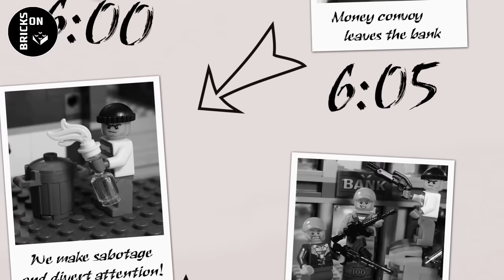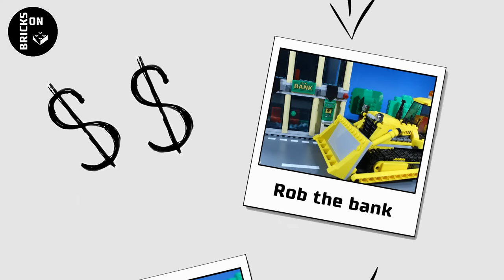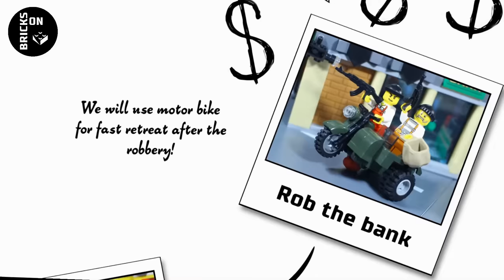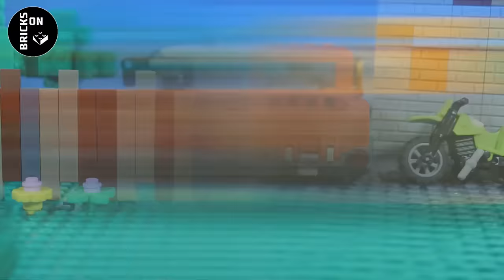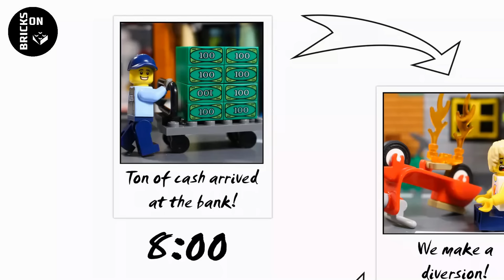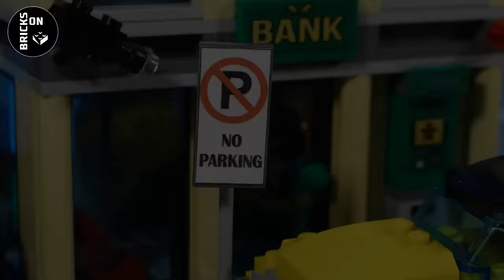Lego Mega Compilation Bank Robbery Money Heist Police Academy Catch the Crooks Brickfilm Stop Motion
Lego Mega Compilation Bank Robbery Money Heist Police Academy Catch the Crooks Brickfilm Stop Motion Animation

This is a mega compilation of almost all my movies for crazy bank robberies, the two police academies films and some other nuts money heists! Enjoy!

LEGO, the LEGO logo, the Minifigure and the Brick and Knob Configuration are trademark and/or copyrights of the LEGO Group.

Gain by Text Me Records / GrandBankss

The Simplest by Jungle Punks

Echinoderm Regeneration by Jungle Punks

Urban Tough by Media Right Productions

Dog and Pny Show by Silnet Partner

Action Time by Biz Baz Studio

Find Your Way by Anno Domini Beats

Park Bench by Gunnar Olsen

Wok Hard by Mike Relm

Jazz In Paris by Media Right Production